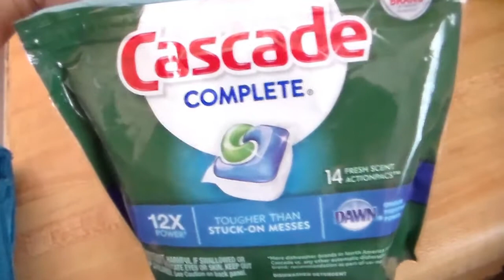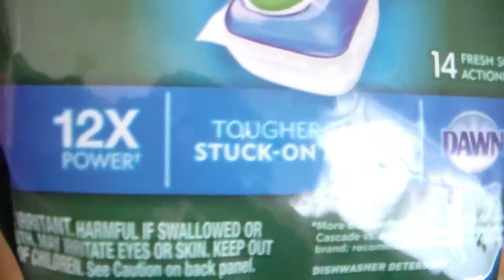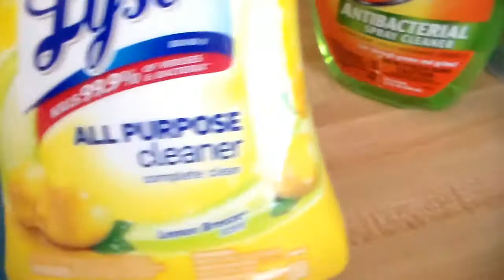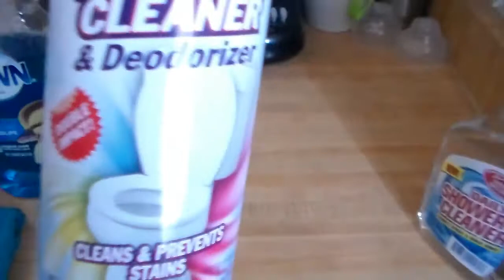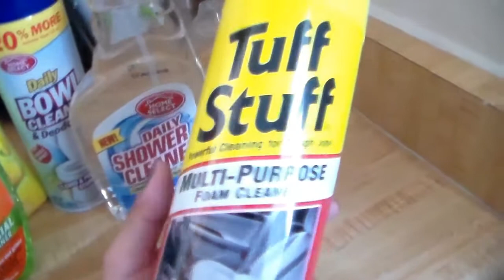CLEANING SUPPLIES I USE!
Just decided to share what I use for my cleaning supplies, being a SAHM and living a busy life :)